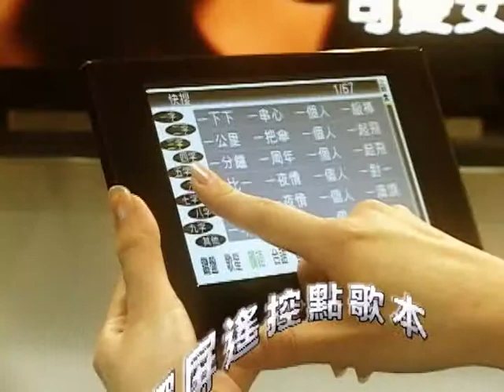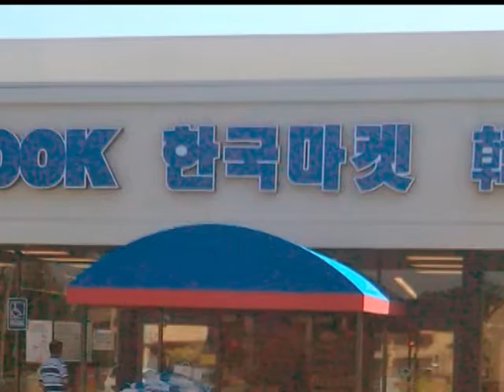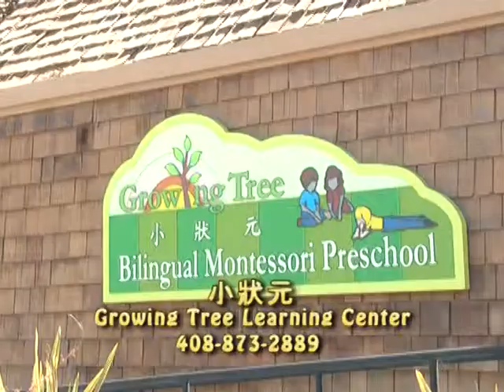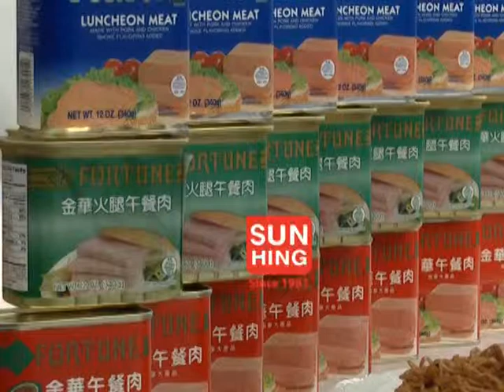命運真奇妙_第30集_台灣廟~妙~妙!